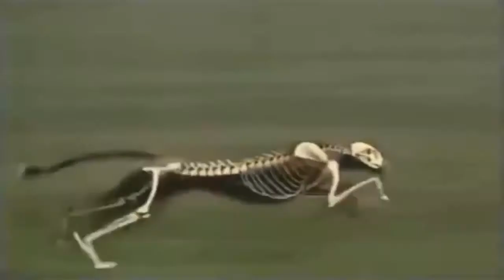LEOPARD ATTACKS DEER ANIMAL DOCUMENTARY